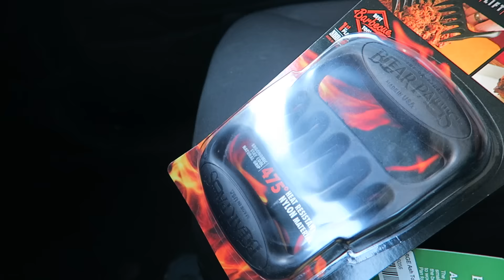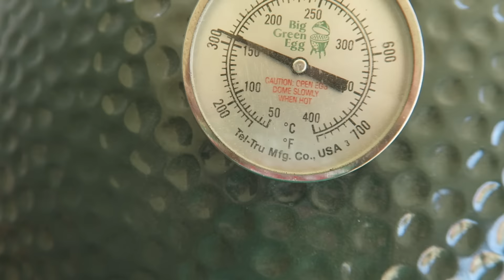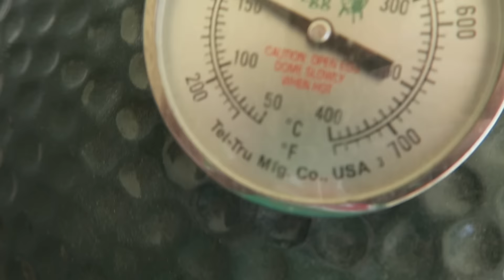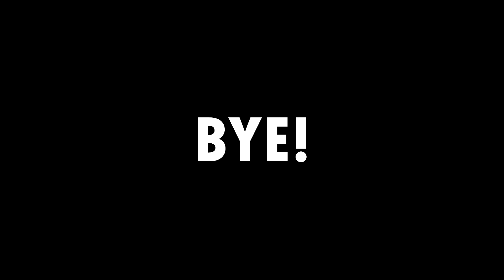WE SPLIT UP...